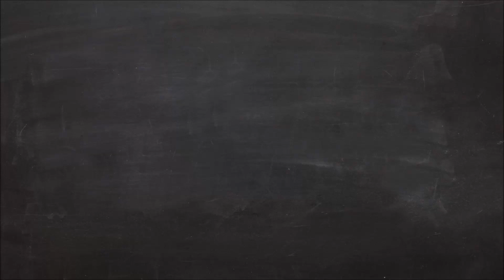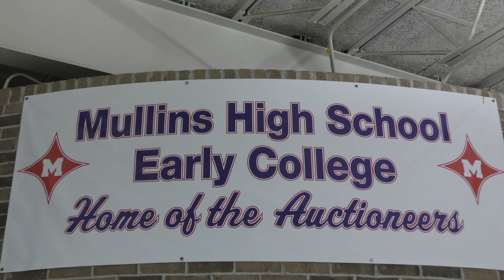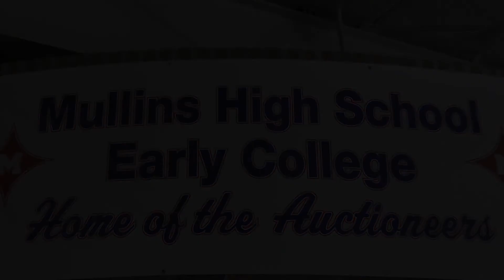MuHS2 1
Mullins High School Support Staff of the Week.